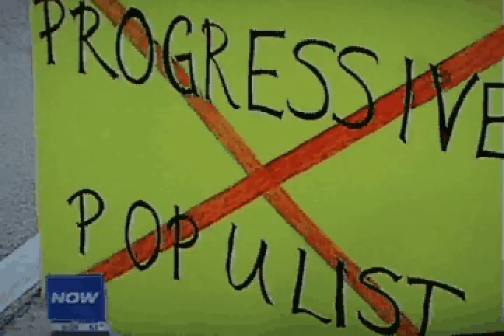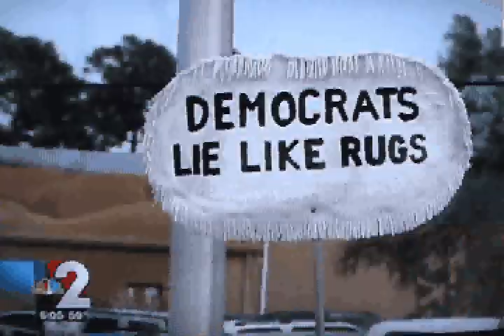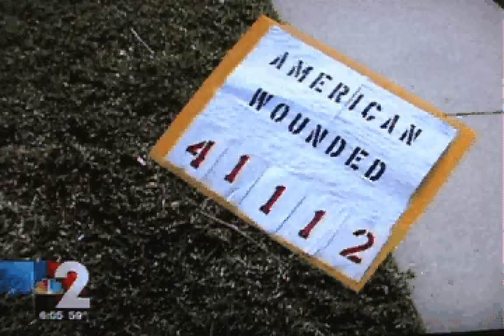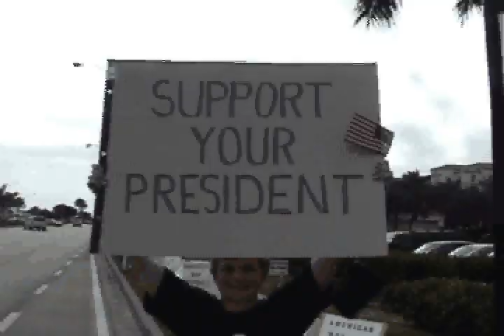Tea Party vs. Obamarmy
Anti Tea Party Rally in support of President Obama Feb. 6, 2010 in Naples, Florida.